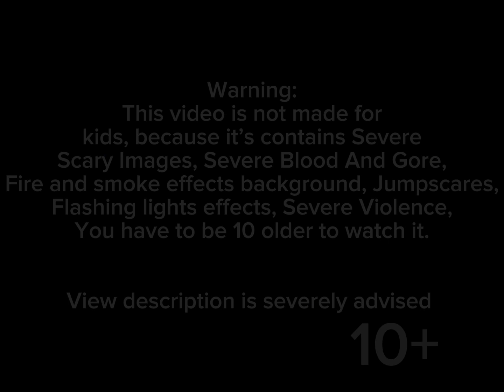Mr Incredible Becoming Uncanny Usual Epic Amount-TRAILER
Credits All MIBCUTubers

Note:This video will come early at August 21 while recording good quality.

(10+)